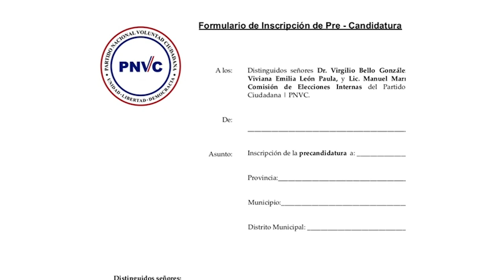Ramfis Domínguez Trujillo invita a todos los patriotas a inscribir tu pre candidatura en el PNVC.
Hermanos, hermanas si estás interesados en participar en este proceso electoral como candidato de nuestro partido, PNVC, tienes hasta el lunes 21 de octubre para inscribir tu pre candidatura. Estamos buscando los mejores hombres y mujeres, para servirle a la patria.
Juntos podemos hacer la verdadera transformación de nuestra nación. Se parte de la nueva generación políticas. ¡Anímate!